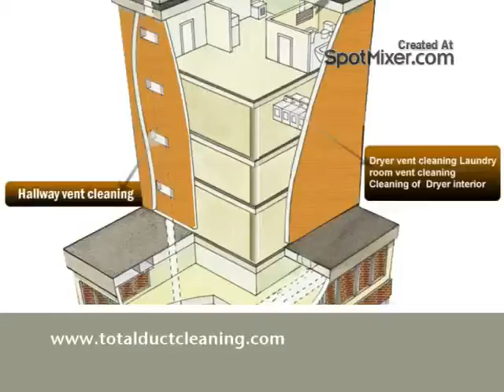What you can expect from duct cleaning Mississauga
Home is where everybody?s hunch is. In fact, for each one of us it is as essential as possess body. No wonder then it has to be serviceable in a similar style as our embody is maintained.